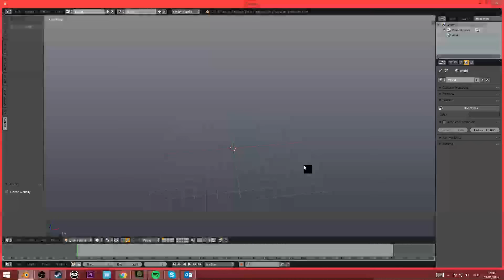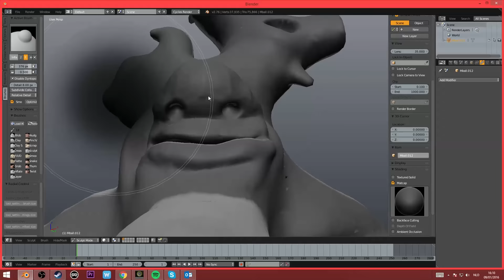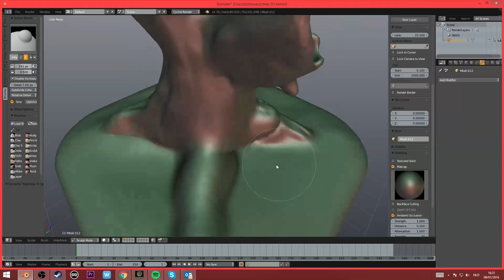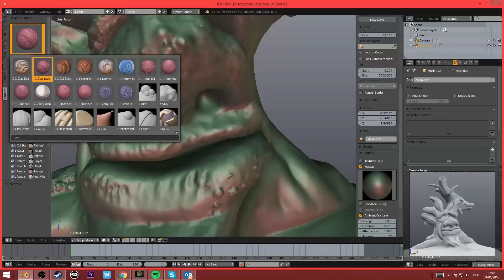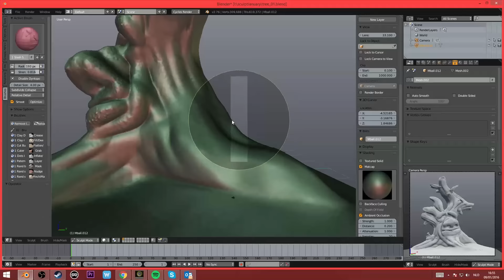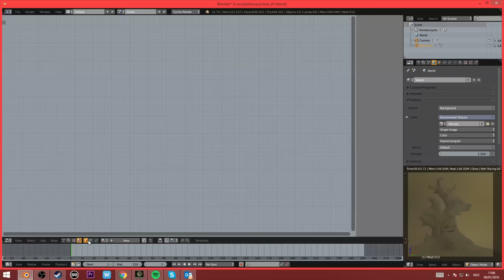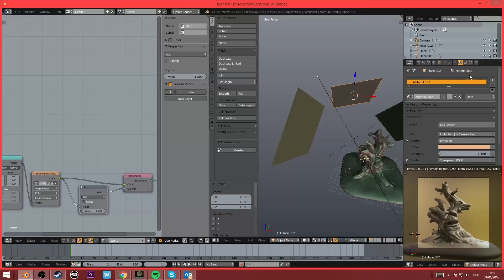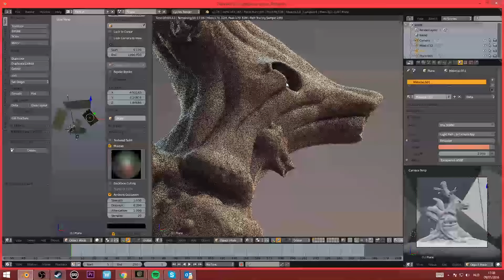Old Tree - Speedsculpt - SculptJanuary - Day 8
so here is the suclpt I made for SculptJanuary ! :D

This tutorial has been presented by
Cedric Van der Kelen @CedVlogger